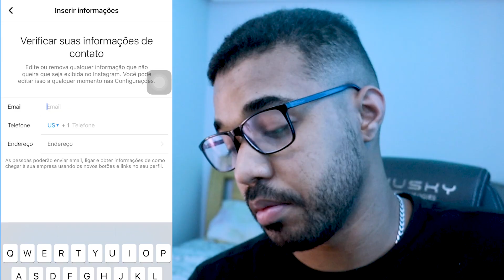Você atingiu o limite de número de negócios que pode criar no momento[COMO RESOLVER]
(Caso queiram mandar dúvidas, só chamar no Instagram @bittencourt.7)

Erro no perfil do instagram ao mudar a conta de perfil pessoal para profissional, essa semana me fui mudar minha conta para profissional e me deparei com essa mensagem  "Você atingiu o limite de número de negócios que pode criar no momento"

Bom resolver esse erro foi bastante simples, ele tem ligação com a sua página no perfil do facebook, assistir o vídeo e entender como resolver esse erro no instagram.

Meu nome é Henrique e eu te vejo no próximo vídeo :D